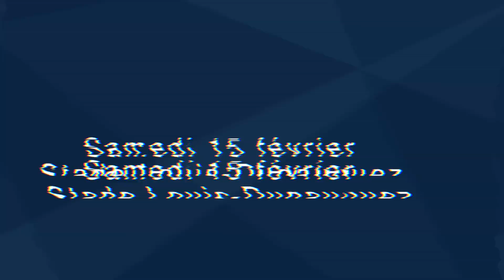CS Sedan Ardennes-SC Bastia, la bande-annonce !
Découvrez le teaser du choc de la 19e journée du National 2 entre le CS Sedan Ardennes et le SC Bastia, qui se jouera ce samedi 15 février sur la pelouse du stade Louis-Dugauguez. Une affiche à suivre en direct à partir de 17h45 sur FFF TV